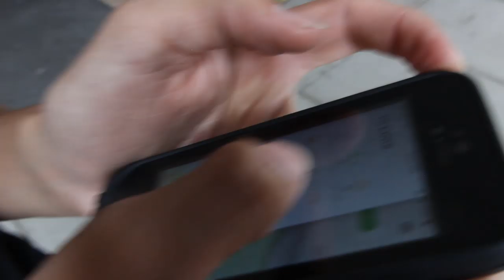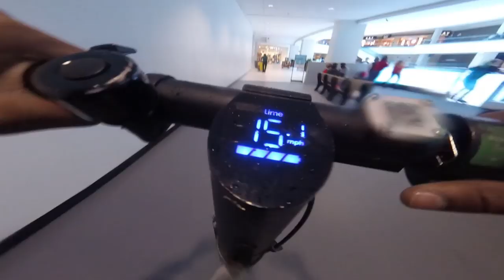E-SCOOTER × GIANT SHOPPING MALL *SECURITY CHASE*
I RODE a scooter thru a GIANT SHOPPING MALL...Security was NOT hyped. EPIC security chase & escape!

Expect more EXPLORING / CHALLENGES SOON!